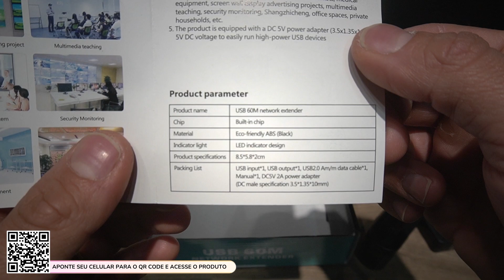EXTENSOR USB 60 Metros | UNBOXING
Se você precisa estender a conexão de dispositivos USB para longas distâncias, você veio ao lugar certo! 🔌 Neste vídeo, apresentamos o Extensor USB 2.0 de 60m com Cabo de Rede e Hub, uma solução incrível para ampliar o alcance dos seus dispositivos USB de forma fácil e econômica.

Confira também nossa análise detalhada das características, vantagens e passo a passo de instalação do Extensor USB 2.0 de 60m. Veja por que ele é a escolha ideal para quem busca flexibilidade e conveniência na conexão de dispositivos USB em casa ou no escritório. 🏠👨‍💼

Estamos aqui para ajudar você a encontrar as melhores soluções em cabos e conectores!